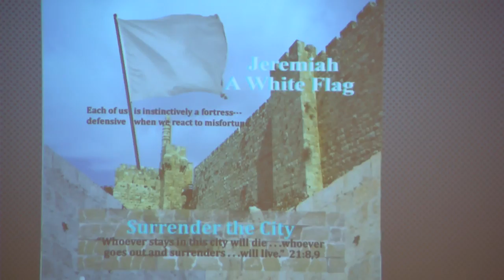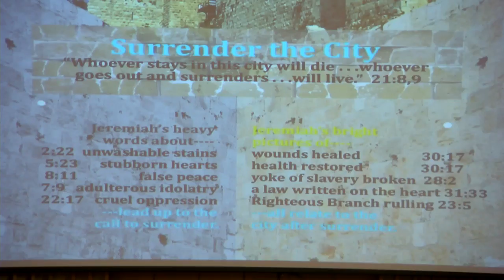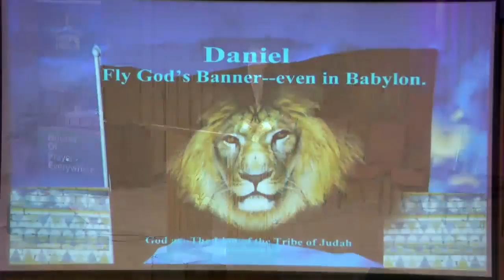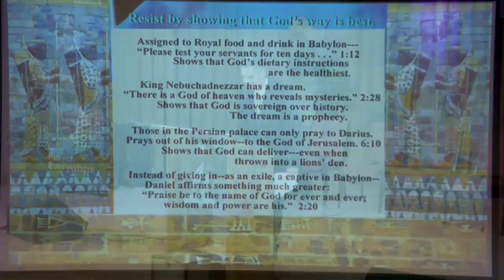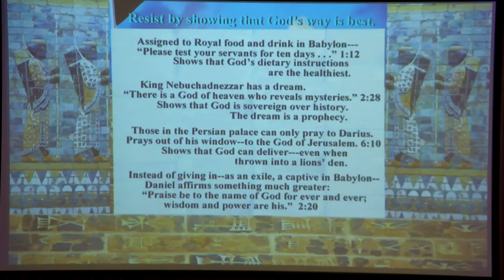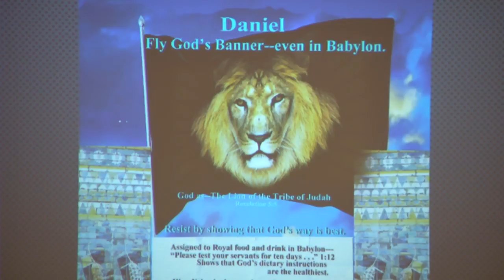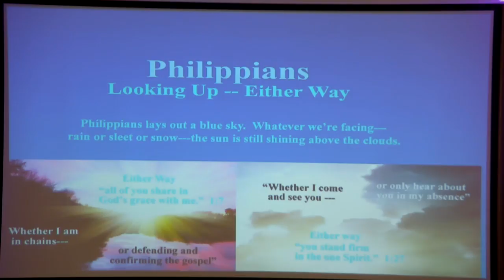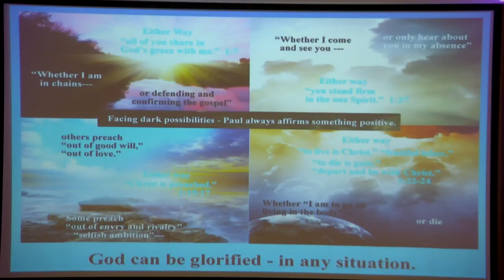2018-03-03 Worship Sermon, Books Into Pictures, Steven Mosley, guest speaker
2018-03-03 Worship Sermon, Books Into Pictures, Steven Mosley